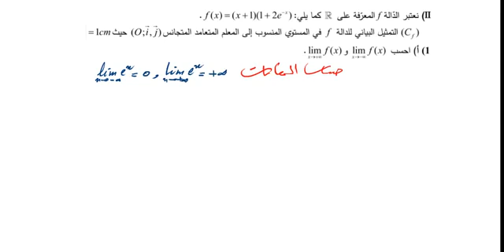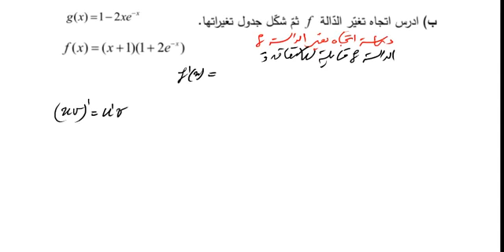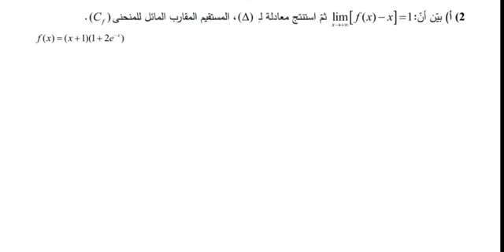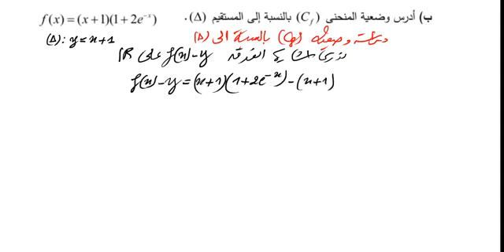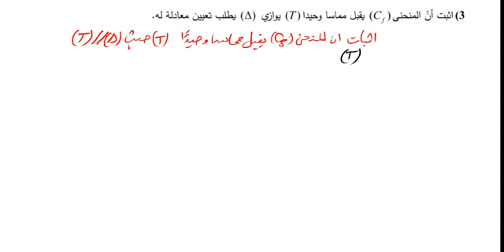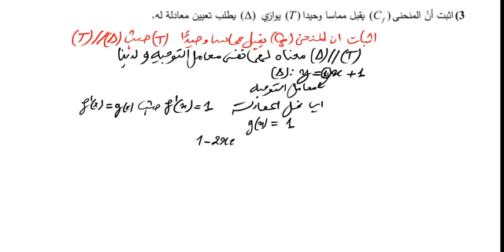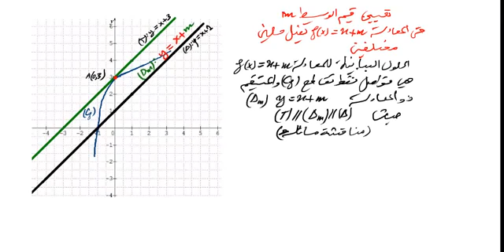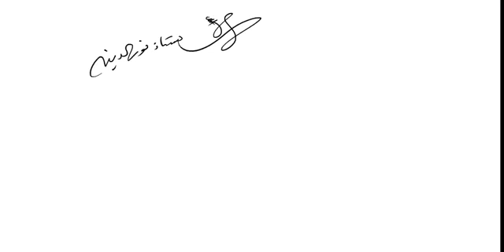الفرض الثاني رقم 1 للفصل الاول في مادة الرياضيات لطلاب السنة الثالثة ثانوي بكا